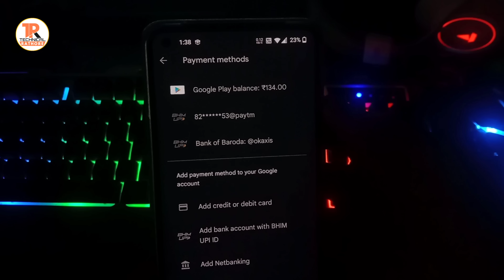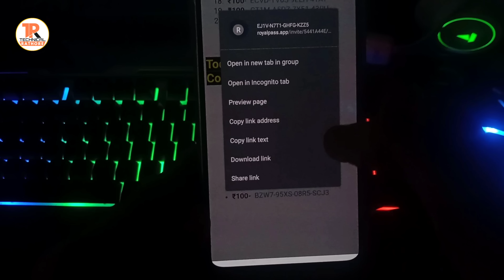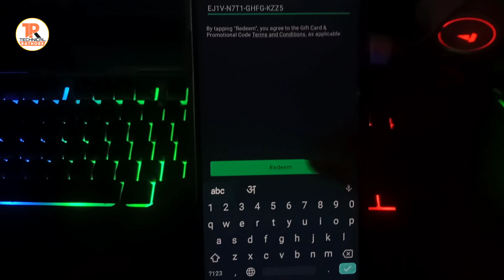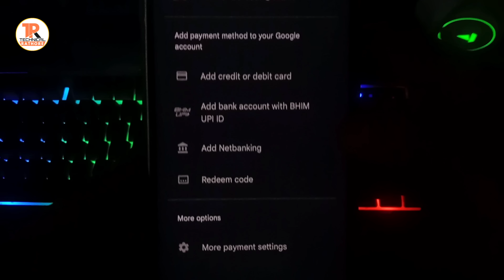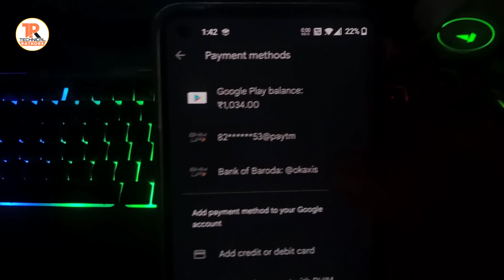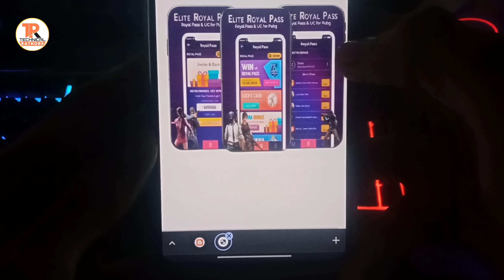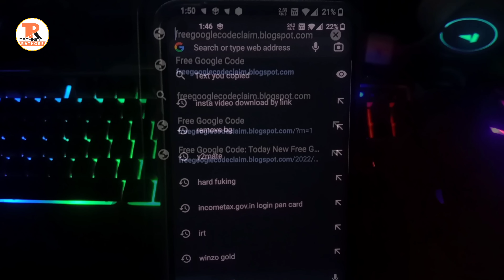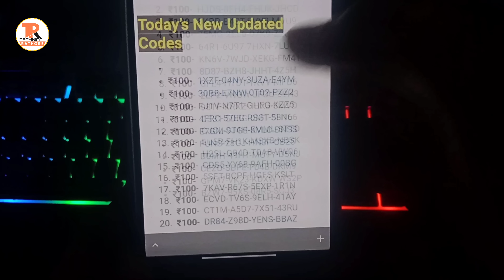😱OMG: ₹1000 FREE GOOGLE REDEEM CODE || Today New Free Google Redeem Code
🙏🙏🙏👇  𝐏𝐋𝐄𝐀𝐒𝐄 𝐈𝐆𝐍𝐎𝐑𝐄  👇🙏🙏🙏

redeem code,
technical rathore,
free google redeem code app,